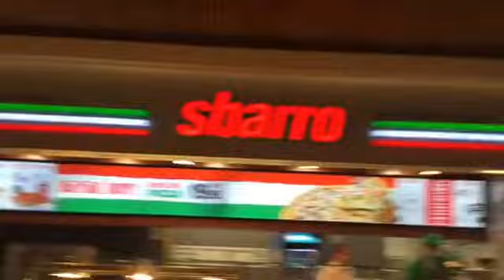AWESOME FOOD SPINNER! (Vlog 278 Part 1)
818: When we ate pizza, it was nice and later, we found a spinner.